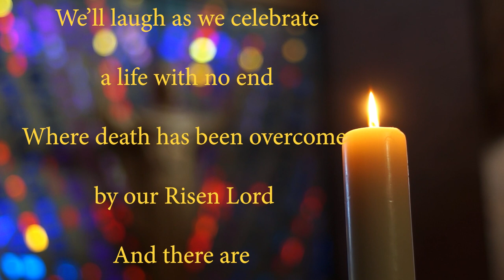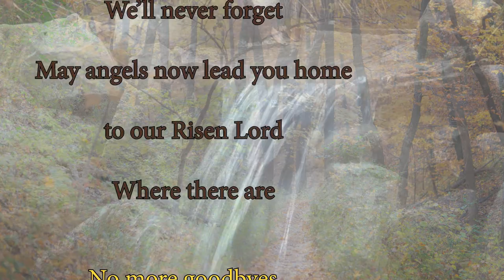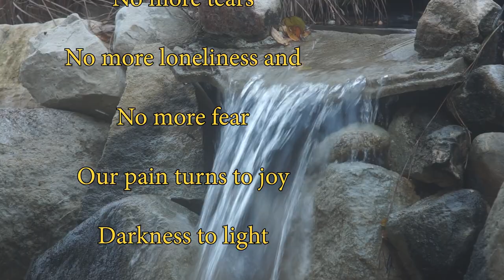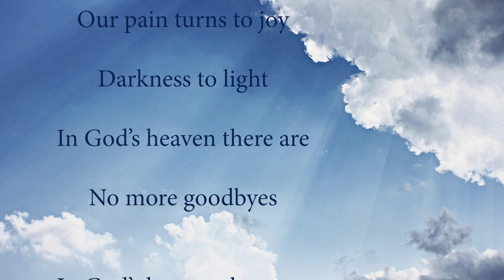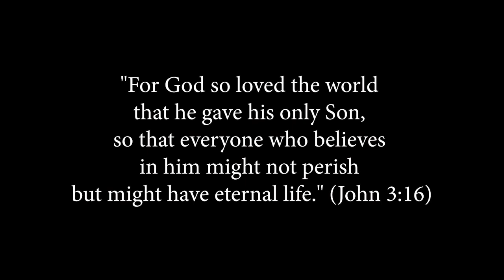No More Goodbyes (Lyric Video)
A song to share faith, hope, and comfort after the death of a loved one, "No More Goodbyes" captures what our hearts yearn to say when finding words is most difficult. It is a powerfully inspirational choice for a Christian funeral service.
Composed and sung by Tom Dermody of Peoria, Ill., "No More Goodbyes" also features the talents of Gary Nabors on piano and LJ Alexandre-Strong on violin.
Photos used in this video are by Daryl Wilson, Sam Lucero, and Frank Codispoti. Video production is by Daryl Wilson Photography of Peoria.
More on the song, including a memorial page to post the name of a recently deceased loved one, is found at nomoregoodbyessong.wordpress.com.